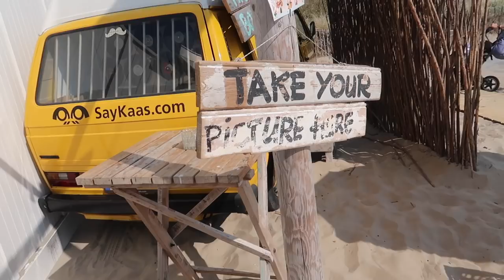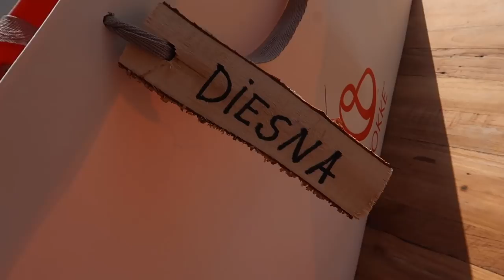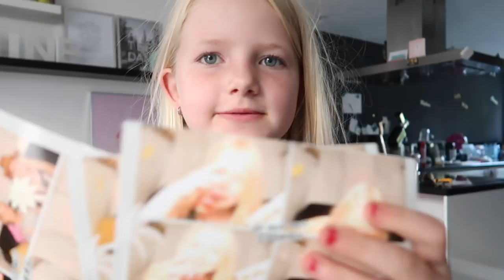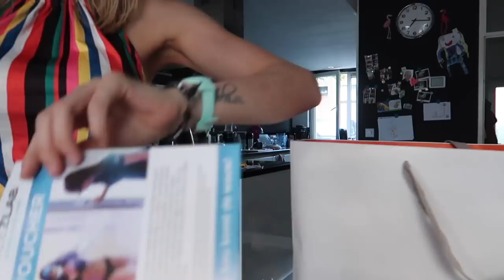VAKANTIE! JAX VOOR HET EERST OP HET STRAND | Vlog #345 | Diesna Loomans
OLE OLE de schoolvakantie is begonnen! 6 weken lang geen verplichtingen voor Jola en dus ook een stuk minder voor mij. We gaan er KEI hard van genieten. En het begint meteen goed met een SUPER leuk eventje op het strand! Dit hadden wij veel eerder moeten doen.

(Fan)post..?
Social1nfluencers
t.a.v. Diesna Loomans
Rietlandpark 333
1019 DW Amsterdam

De social code:
* Goody-bag en Goody-box is gekregen.